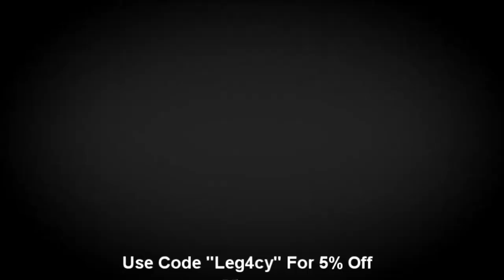Advanced Warfare: EXO ZOMBIES!!! First Room Only Challenge